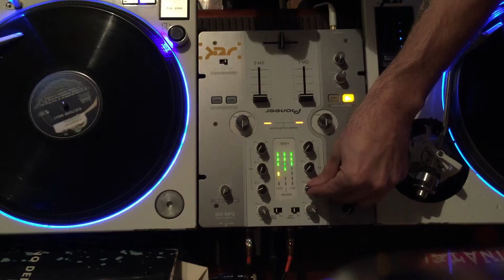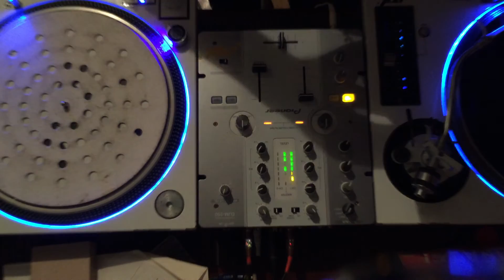In The Mix: Culture Beat vs Snap!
Culture Beat - No Deeper Meaning
Snap! feat Nikki Harris - Exterminate